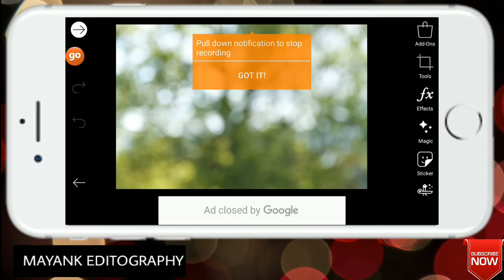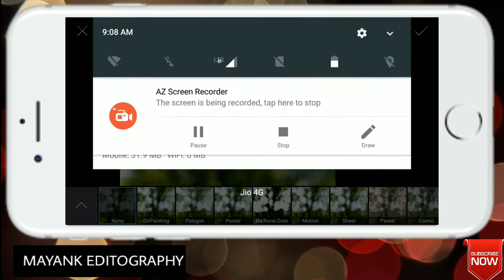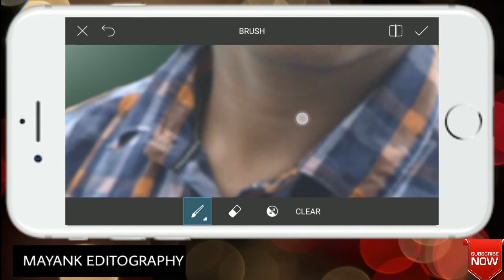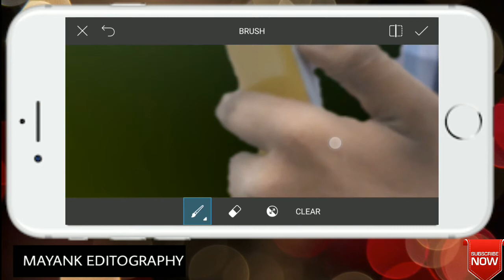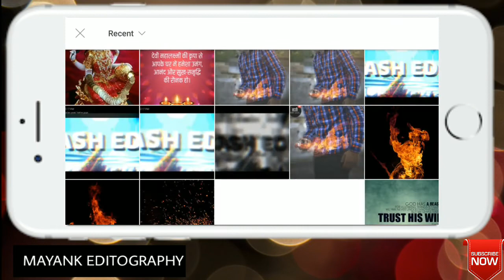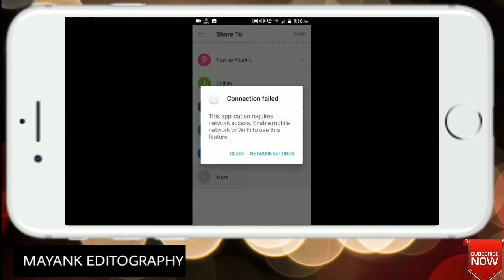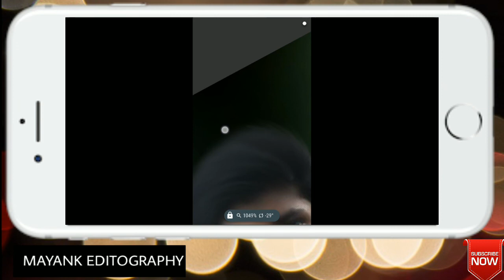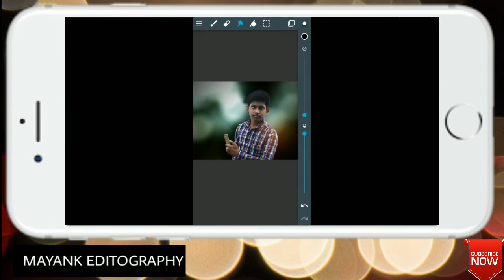Professional NATURAL EDIT PicsArt/Mayank das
Hope you success.
Mayank das